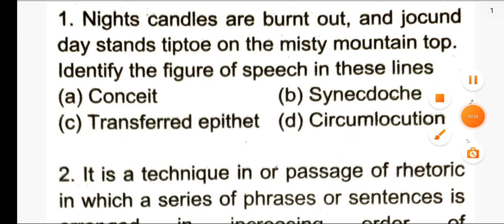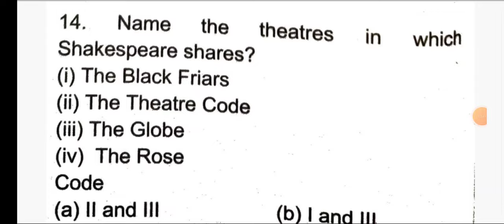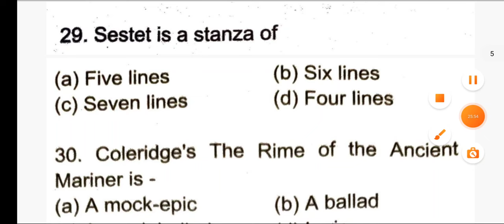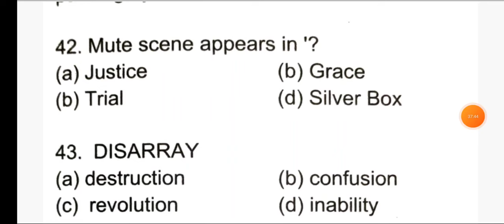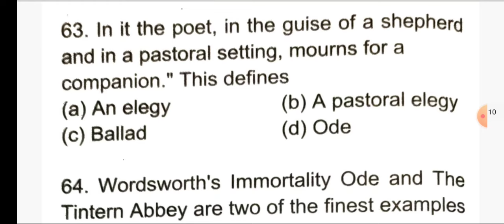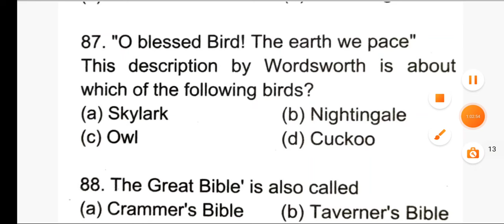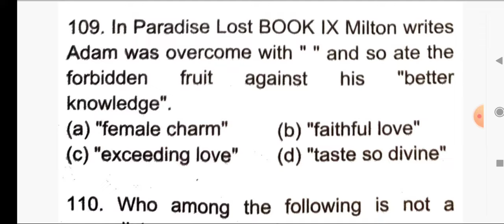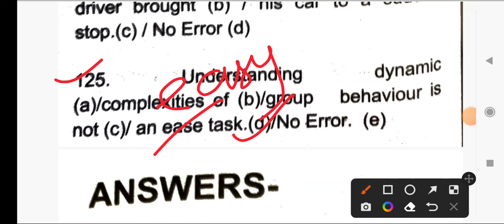TGT English Practice set -10 Million Minds English | TGT model paper Million Minds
TGT English Practice set -21 Million Minds English | TGT model paper Million Minds
in this video full practice set of tgt english paper and model paper for TGT PGT examination
tgt english

pgt english
sonnet

UP TGT English Previous Year 2016 | 2016 Questions Paper of Up Tgt English by Hina English Classes

Up tgt English solved practice set
Up tgt English mock test for tgt English
Up tgt practice sets with Solution
up tgt model paper English by Chandra institute allabad up tgt model paper English by uday sir
tgt pgt english classes tgt pgt english literature up tgt pgt english preparation up tgt pgt english